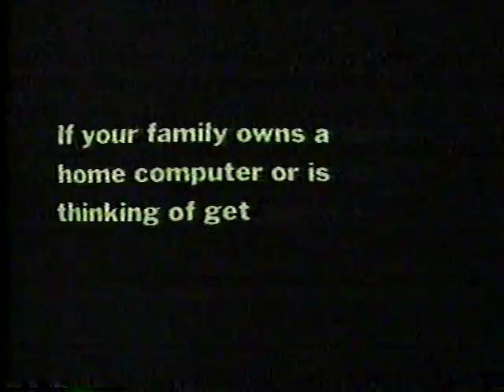1985 Family Computing Magazine TV commercial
A past glimpse of the future in this 1985 Family Computing Magazine TV commercial. Family Computing was launched in September 1983 by Scholastic, Inc, covering the Apple II, Commodore VIC-20 and 64, Atari 8-bit family as well as the IBM PC and Macintosh. Featuring product reviews, how-to articles and type-in programs, the 1985 incarnation of the magazine included a teen-oriented insert called K-Power written by Stuyvesant High School, as well as BASIC music program listings that would play tunes on the computer platforms covered by the magazine. By the 1990s, the title changed to Family & Home Office Computing, then Home Office Computing, until the final issue was published in April, 2001.

The BetaGems channel also has "1995 PC World Magazine television commercial," "1989 IBM Technology At Work television commercial," "1996 Mac Computers & Independence Day movie commercial," "1988 Epson Computer television commercial," "1988 DeVry Computer Education TV commercial," "1987 Nintendo TV ad - Super Mario Bros, Hogan's Alley, Duck Hunt, more," "Activision 1984 commercial Pitfall II Lost Caverns Atari 2600," "April 1990 Family Fun Center TV ad, San Diego," "Milford Amusement Center May 1992 musical TV commercial We've got the fun," and "Game Boy 1991 vintage TV ad."